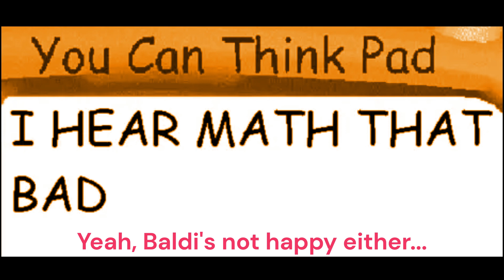Will I Quit Youtube?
At some point, I will definitely quit Youtube. But when?